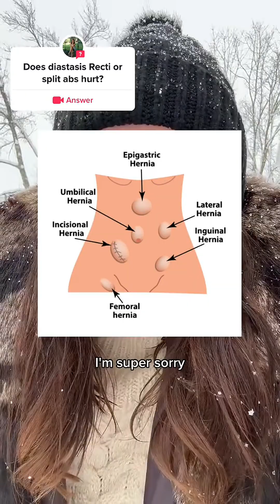Diastasis vs Hernia: Symptoms & Differences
Does Diastasis Hurt? Hernia Signs, Groin & Pelvic Pain Explained